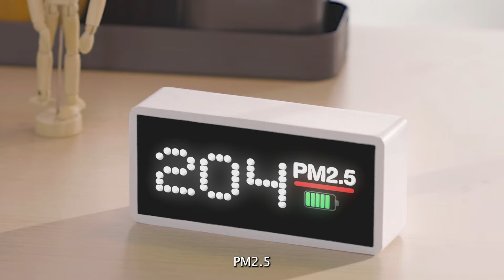อากาศแย่แบบนี้ต้องมีตัวช่วย...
🌫 💨  คุณอาจกำลังเสี่ยงรับมลพิษจากฝุ่น PM2.5 สูงโดยไม่รู้ตัว โดยเฉพาะในวันที่ฝุ่นเยอะ และมองไม่เห็นด้วยตาเปล่า

🛒ช้อปออนไลน์ สเปรย์พ่นล้างจมูก ได้ที่